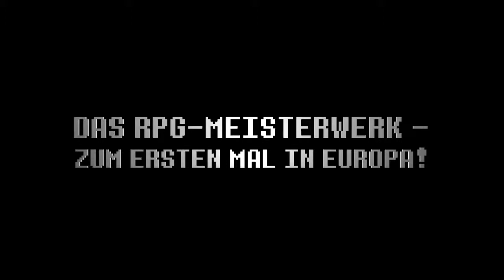EarthBound Gameplay Trailer Wii U